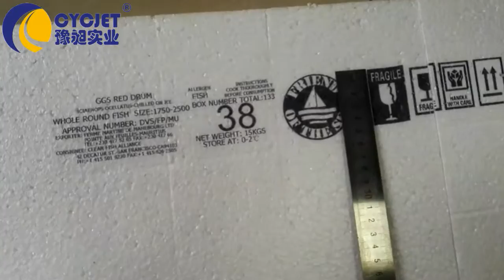CYCJET ALT382 Large Character Handheld Inkjet Printer/How to hand Printing Polyester Form Panel